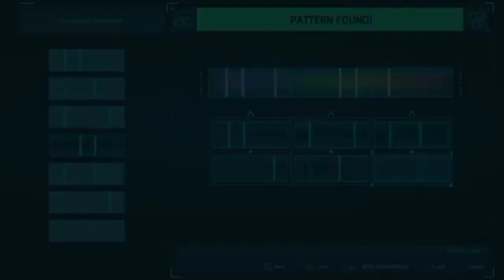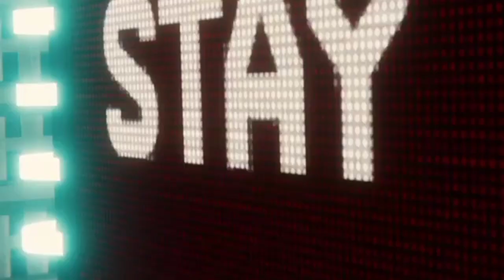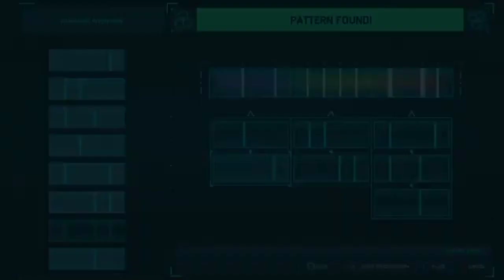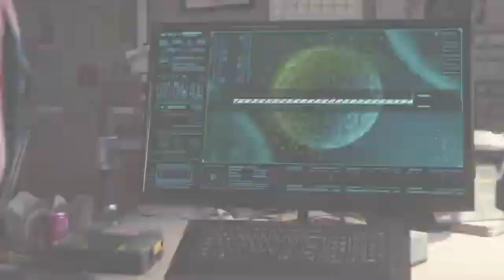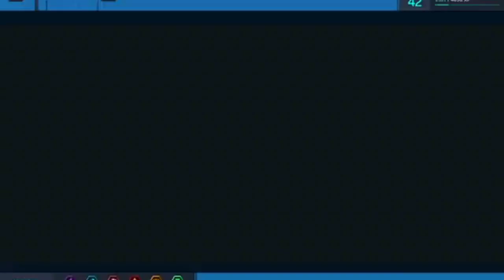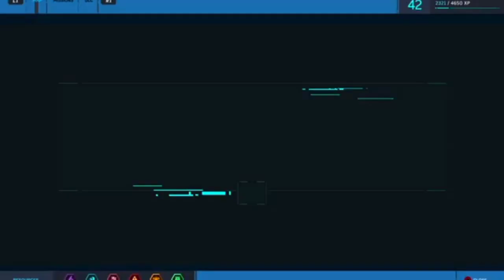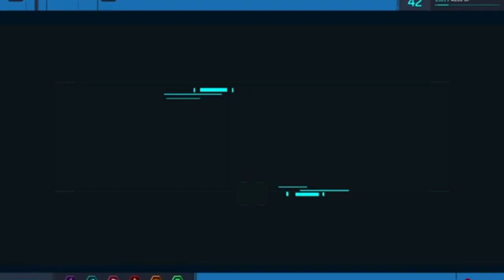Scorpion and Electro Attack